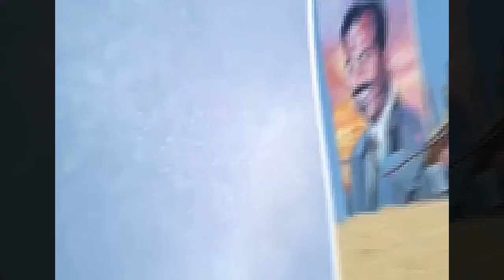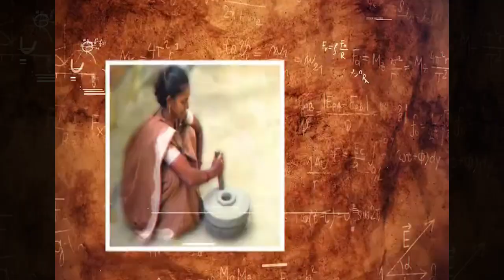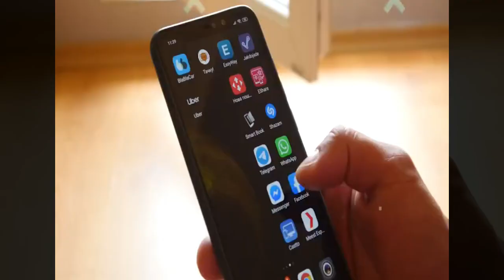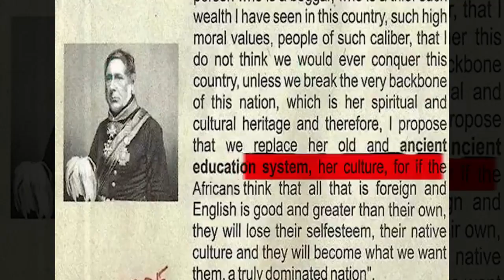नोर्थ कोरिया में लड़कियों के साथ होता है गंदे और घटिया काम - Kim Jong Un facts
अपनी अयाशी के लिए करता है किम जोंग ( Kim Jong Un ) ये काम

भूतो द्वारा बनाया गया रहस्यमई मंदिर | ये बातें 99% लोग नहीं जानते

भूतो द्वारा बनाया गया रहस्यमई मंदिर,
ये बातें 99% लोग नहीं जानते,
किम जोंग की सच्चाई,
नोर्थ कोरिया में लड़कियों के साथ होता है गंदे और घटिया काम,

Interesting Amazing Fact | Amazing Fact | Mind Blowing Fact In Hindi

Random Facts,
Amazing Facts,
Mind Blowing Facts,
Fact video,
Fact,
Fact short,
Fact,
Facttechz,
Fact mine,
Fact video kese banaye,
Fact channel kese banaye,
Fact in telugu,
Factbhai,
Factful debates,
Kdj vines,

FactBeast,
Beast, fact,
facts,
beast fact,
facts beast in hindi,
shorts,
mr indian hacker,
crazy xyz,
yash ke experiment,
how ridiculous,
experiment king,
 experiment tv,
the backyard scientist,
experiment,
experiment channel,
fact beast,
ytshorts,
stubborn facts,
facttechz,
Fact Beast,
kdj vines,